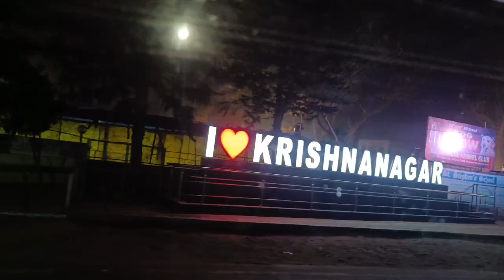Best Prizes 😍Krishnagar Dog show LED Tv Prize 😲Amazing Day